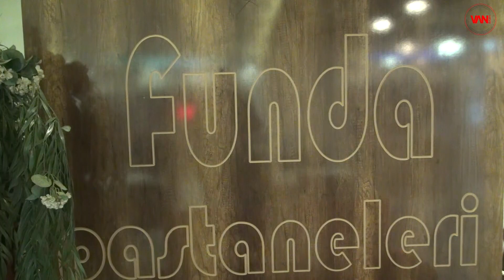Van'da Kış Tatlısı ve Salep, Funda Pastahanelerinde Yenir